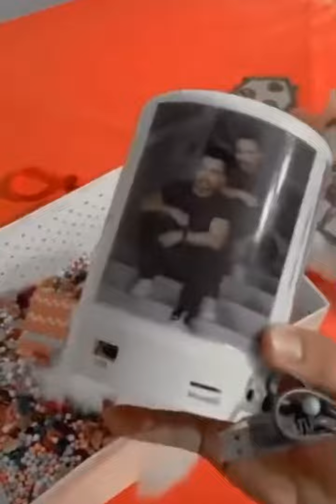"...💎هديه ل هيكل توينز من الفانز 🤟🏻❤️🔥